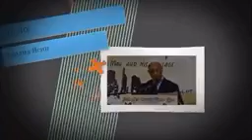Хочи Мирзо дар Хучанд